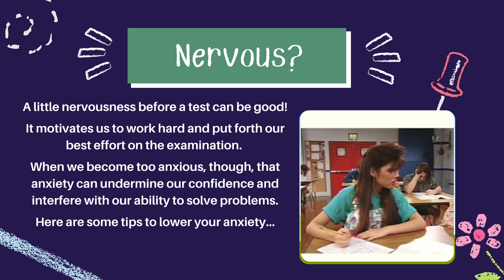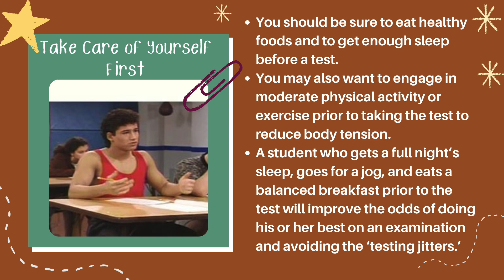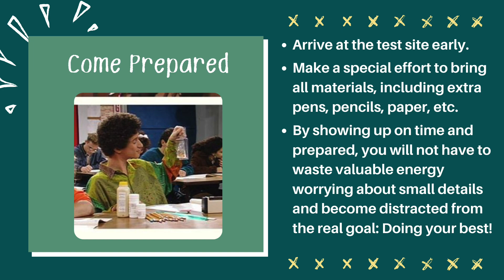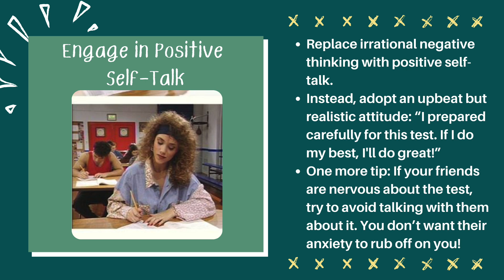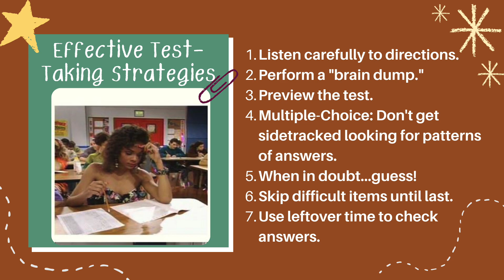Keeping Your Cool: Tips to Reduce Anxiety About Tests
A little nervousness before a test can be good!

It motivates us to work hard and put forth our best effort on the examination.

When we become too anxious, though, that anxiety can undermine our confidence and interfere with our ability to solve problems.

Watch this quick video for some tips from JHHS Student Services staff on how to to lower your test anxiety!